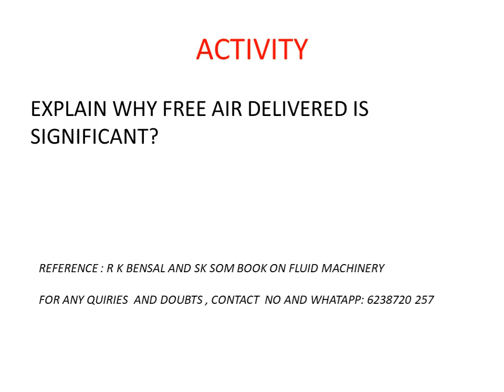FM MODULE 5 FREE AIR DELIVERED